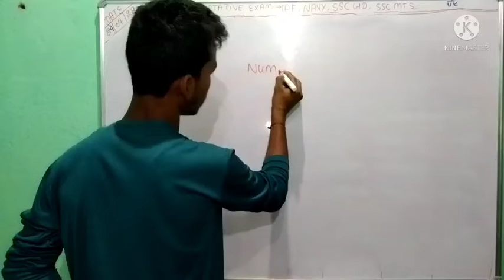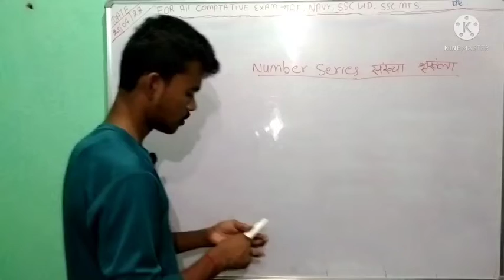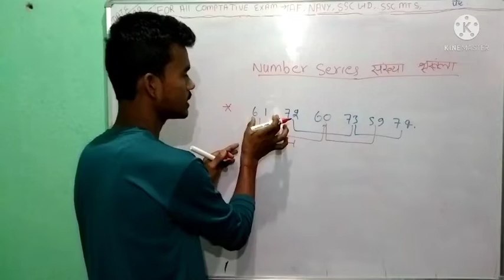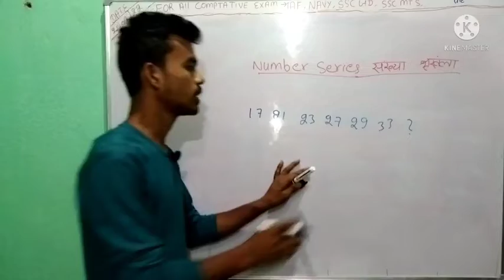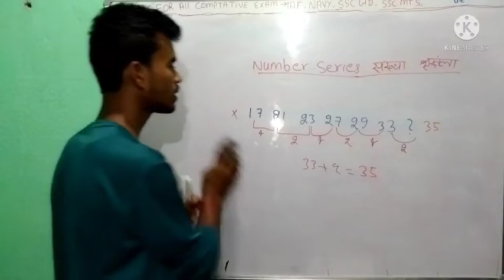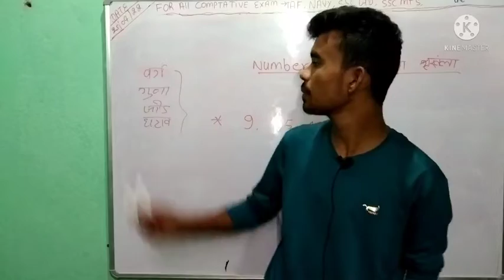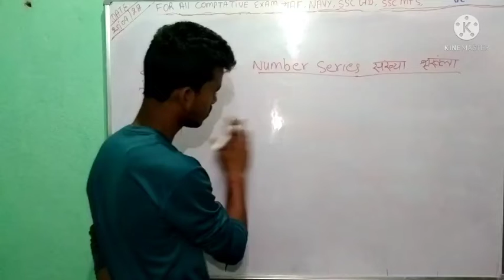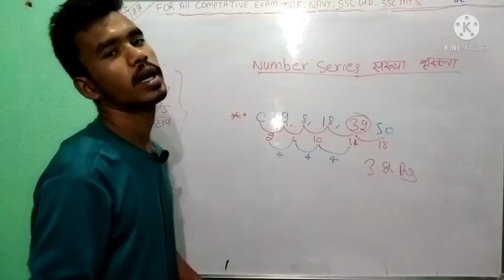Number series/Airforce/Navy/coast guard SSC MTS SSC GD ka important question by Mukesh Armylover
Number series/Airforce/Navy/coast guard SSC MTS SSC GD ka important question by Mukesh ArmyloverCoding decoding/Airforce/Navy/coast guard SSC MTS SSC GD ka important question by Mukesh ArmyloverReasoning/Airforce Navy SSCGD SSC MTS /coast guard/ defence exam by Mukesh_Army_lover
coding_decoding_best_YouTube_channel coding decoding for Air force Navy SSC Army cler
coding decoding by exampur
coding decoding ka best
SSC
nevi ka next vecancy kab aaega
Air force ka next vecancy kab aaega
army ka next vecancy kab aaega
SSC GD ka next vecancy kab aaega
SSC MTS ka online form kab se start ho raha hai
coding decoding ka imported question for Air force Navy ssgd SSC MTS
English alphabet ka imported question for SSC MTS
coding decoding ka imported question for SSC MTS